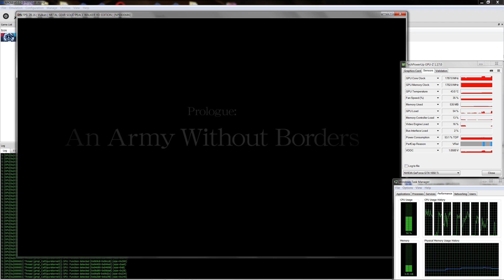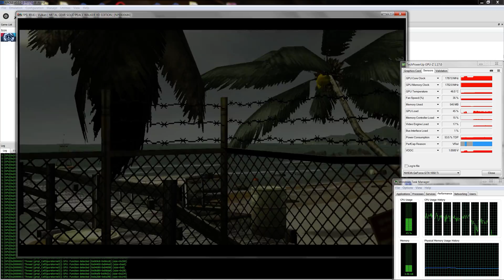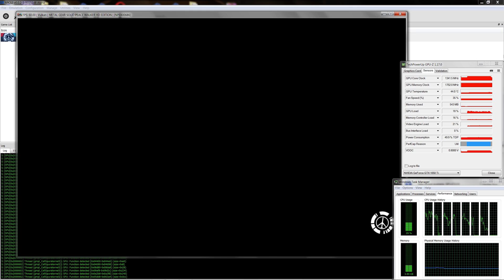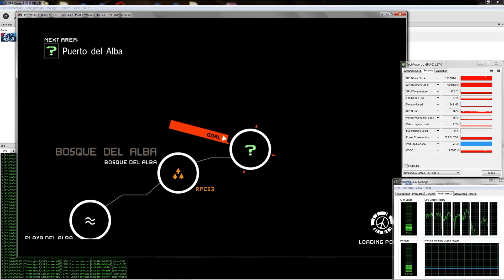RPCS3 - Metal Gear Solid Peace Walker HD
View video in HD 1440p/ 60 fps for best quality. Testing out MGS: Peace Walker running on the RPCS3 PS3 emulator for Windows PC.